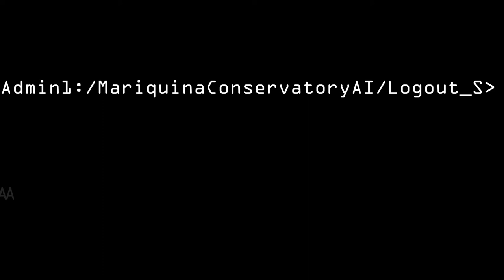Stellaris UNITED NATIONS OF SOL Phase 012 UNS - URI REMANT BORDER WAR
In the aftermath of the Mitt Fell Civil War's conclusion, a new dawn emerged in the galaxy as the Fornax Union was established. Comprising a coalition of nations, it stood united with a formidable purpose: rebuilding and fostering peace among the war-torn member states. Rooted in the ideals and values of the Old Earth's European Union, it was a beacon of hope for the galaxy it embraced.

At the forefront of this grand endeavor was the United Nations of Sol (UNS), a core member of the Fornax Union. The UNS took on the mantle of leadership, spearheading the federation's economic and diplomatic resurgence. Ambassadors from across the stars found their place in the newly established embassies, trade routes crisscrossed the far reaches of the fornax galaxy thru the use of the activated Gateway system, and economic prosperity began to flourish.

One of the UNS's most remarkable contributions was the welcoming of non-human refugees and immigrants. The once human-centric world of the UNS opened its doors to those in search of a new home. People from diverse backgrounds and species sought refuge, their dreams bound by the promise of a brighter future within the Fornax Union.

In the heart of this transformation stood UNS's ecumenopolis world, "New Singapore." This thriving metropolis became the epicenter of cultural exchange and economic development for the entire galactic west. A melting pot of species and cultures, it exemplified the unity that the Fornax Union strived to achieve.

The galaxy watched in awe as the Fornax Union transformed itself into a force of renewal and hope, a testament to the resilience of nations working together. In the shadow of a devastating war, they chose a path that led them to brighter horizons, united by the promise of a future where all could thrive and prosper.

Six years had passed since the establishment of the Fornax Union, and for a brief period, peace and cooperation had flourished among its member states. However, the galaxy was once again teetering on the edge of conflict, and the United Nations of Sol (UNS) found itself at the heart of a simmering crisis.

Trouble was brewing on the eastern border of the UNS, where a dispute had erupted with the URI Remnant Empire over the Torell star system. This contested star system held a hidden gem—an abandoned ecumenopolis world, a beacon of fascination and intrigue that had piqued the interest of the UNS.

The heart of the issue lay in the question of territorial claims. The Torell star system was not within the recognized territory of the URI Remnant Empire, and the UNS firmly believed that its claim to the system did not infringe upon the borders or sovereignty of the URI Remnants.

Tensions simmered and diplomatic exchanges were heated as both sides stood their ground, refusing to back down. As the dispute intensified, the UNS made a strategic move, deploying its navy to the Nyamien star system, an adjacent border star system to the east.

As the calendar turned to September 1, 2353, an ominous cloud of impending conflict loomed over the United Nations of Sol (UNS). Intelligence reports, painstakingly gathered by the UNS's elite intelligence agency, the OISS, had sent shockwaves through the highest echelons of government. They revealed that an attack by the URI Remnant forces was imminent, an unwelcome but seemingly unavoidable war on the horizon.

In response to this dire threat, the UNS War Cabinet, accompanied by the National Security Council comprised of esteemed admirals and generals, convened in an emergency closed-door meeting. The fate of the UNS and the galaxy itself seemed to hang in the balance, and the discussions that unfolded behind those closed doors were nothing short of intense.

The challenges were starkly evident: the URI Remnant forces, though numerically few, were still vastly superior in terms of military might and technology compared to the UNS and indeed any other fleets in the galaxy. The UNS found itself facing an adversary whose strength belied its numbers, and a fierce battle lay ahead.

Amidst fervent debates and heated discussions, the UNS War Cabinet and the National Security Council reached a momentous decision. The situation was deemed too perilous to await an attack. A preemptive strike was deemed imperative, a bold move to disrupt the URI Remnant forces before they could launch their own assault.

On September 27, 2353, the UNS formally declaring war on the URI Remnant, as intelligence reports indicated an impending attack.

The UNS wasted no time and launched a preemptive strike against the URI Remnant. Their strategy proved successful, as they managed to capture several key starbases along the border systems, gaining a foothold in the conflict.

The following year, on January 28, 2354, the UNS intensified their offensive by laying siege to the URI Remnant's homeworld and star system.